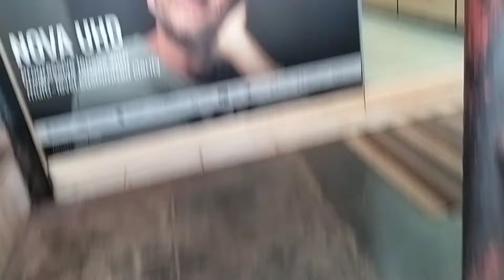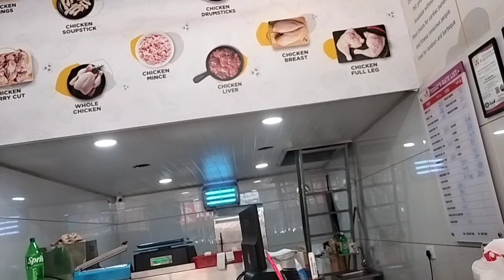ನನ್ನ ಕಣ್ಣಿಗೆ ಏನಾಯಿತು 😭🙄ನೀವು ಜಾಗ್ರತೆ ಮಾಡಿ ನಮಿಗೆ ಕಣ್ಣು ಮುಖ್ಯ ಆಗುತ್ತೆ 🙄@ChandrikaN-sc9ym